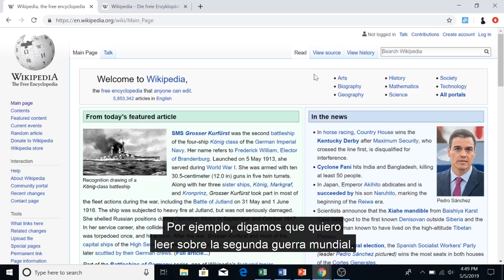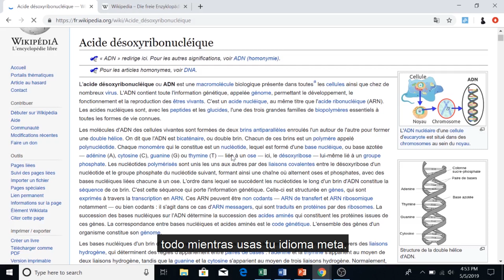Día 6: Usa Wikipedia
¿Sabías que la Wikipedia se puede usar para otra cosa que no sea buscar datos aleatorios? En realidad, es una herramienta increíblemente poderosa para aprender idiomas. Revisa cómo utilizar Wikipedia en tu idioma meta.

Did you know that Wikipedia can be used for something other than looking up random facts? It's actually an incredibly powerful language learning tool. Check out how to utilize Wikipedia for your target language.

Produced by FluentWorlds
Directed by Nate Terry